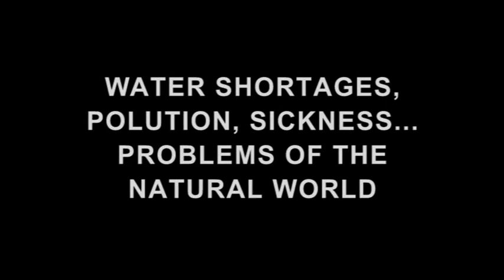The Wayward Cloud Tsai Ming Liang interview